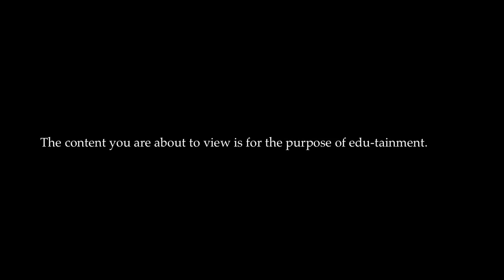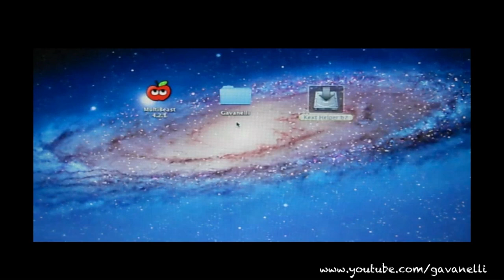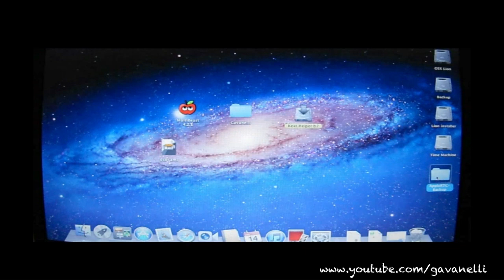OMG Hackintosh - One Year Anniversary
Its a celebration...

I also discuss the gavanelli package and try to address the issues some people are having with it.

- Sometimes you have to take a break & rest your brain. then come back with a leve head.

-Gavanelli :)